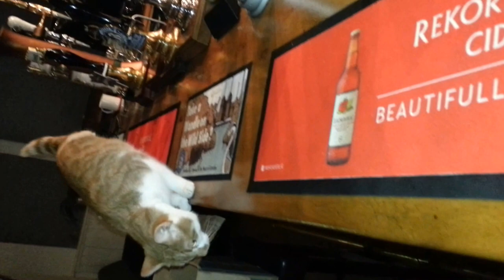LEGZ - 1st day in the pub, 3 legs, no problem.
Legz, our new pubcat, settling in and finding his feet.

too soon?